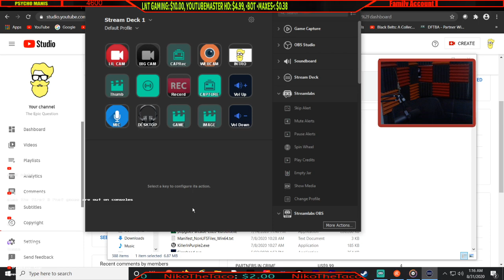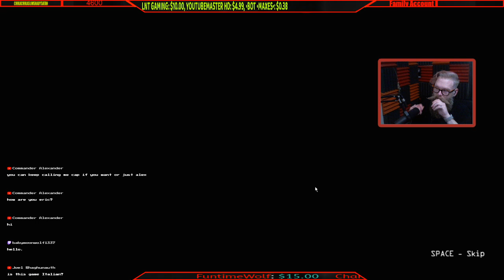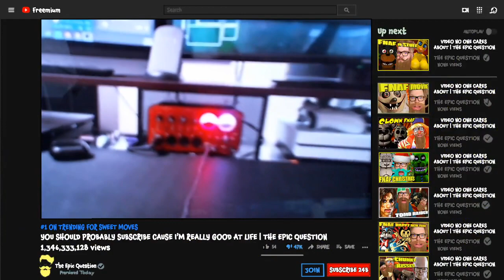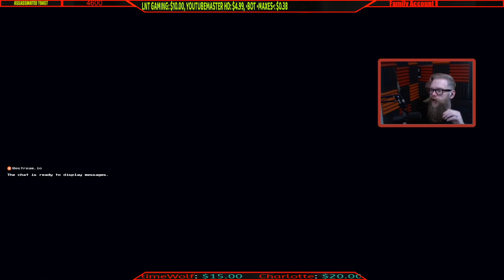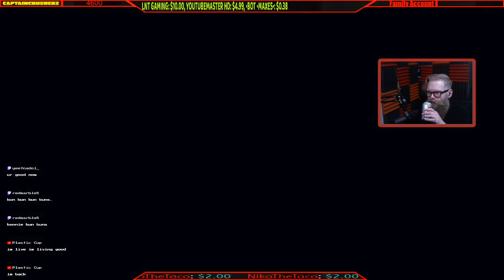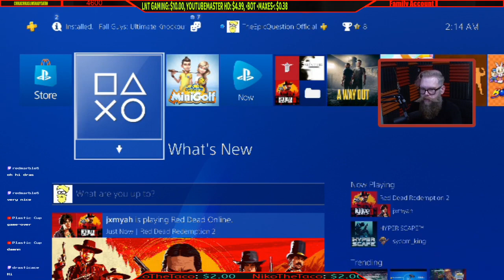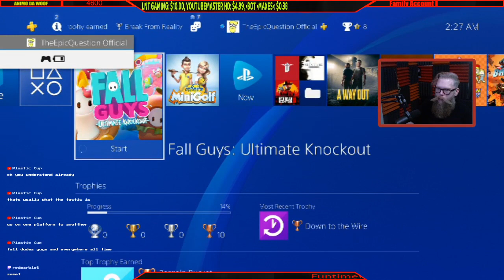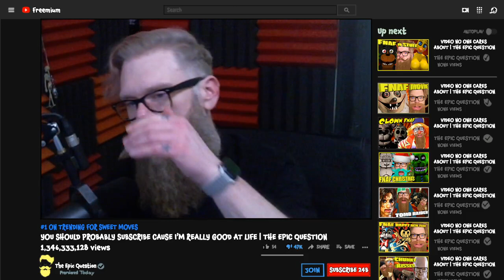FNAF | PUPPETCOMBO | FEED ME BILLY REMAKE | GNARLED HAG | THE EPIC QUESTION LIVE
Once Again Focusing On The Minutia Inside Some Of The Most Popular and Un-Popular Games Since 2014. If You Like What We Do Here Shoot Us A Like & If You're Feeling Uber Saucy Go Ahead and Subscribe To Become Part Of the Beard Bruh, Douche Troop, Best Friend, Super Fantastic, Extravaganza Team... Club... Member... Whatever. Something Like That. You Get It.